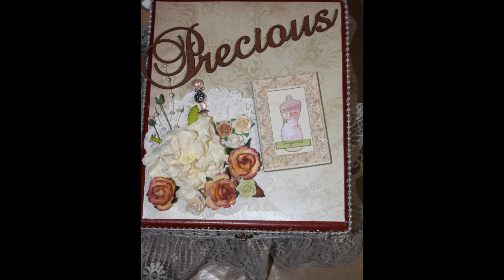The making of an Altered Cigar box (Timelapse video)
A cigar box I've altered for a special person. =)